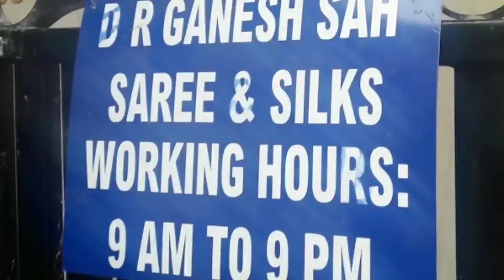Pure silk saree collections/D.R.Ganesh sah silks coimbatore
Address
D.R.Ganesh sah silks
Old.no 12D, new no 15D
Balan nagar,
Peelamedu, coimbatore-4